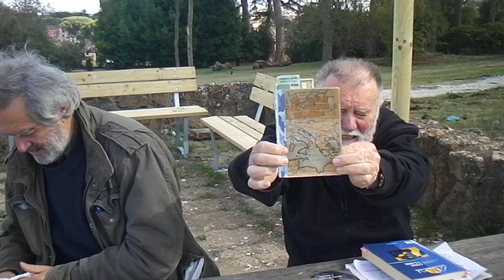TRIESTE..... TERRITORIO LIBERO E PORTO FRANCO.... CHE SIGNIFICATO HANNO ATTUALMENTE ? SDV 0280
TRIESTE TERRITORIO LIBERO E PORTO FRANCO CHE SIGNIFICATO HANNO NELL'ATTUALE CONTESTO DELLO SCIOPERO DEI PORTUALI? SDV 0280